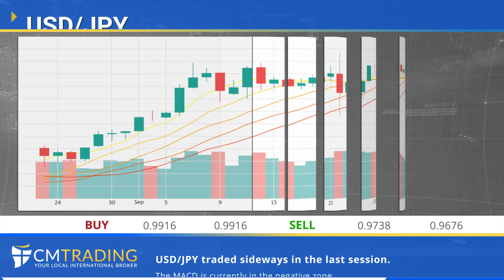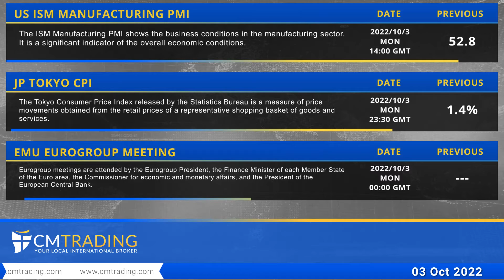CMTrading Daily financial news 03 10 2022